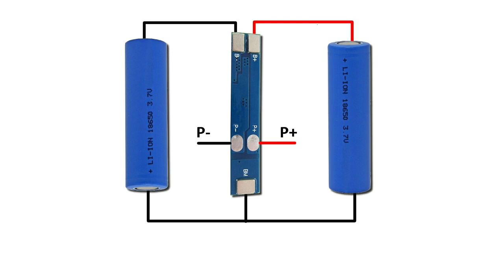2S BMS ZPW - 7.4v - 8.4v Protection | 18650 Li-ion Battery